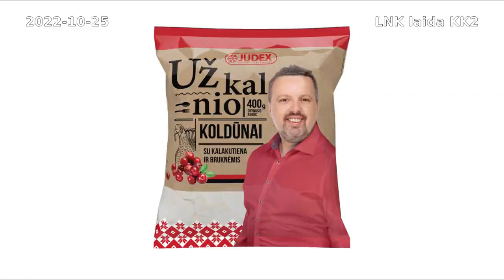Tomas Ališauskas ir Justė Žičkutė ragina susidoroti su kitaminčiais | LNK KK2 2022-10-25